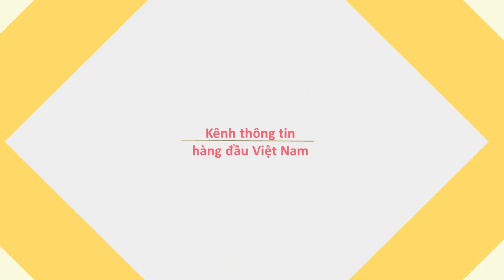Ca sĩ lleekanap BuDrung hát về núi rừng Tây Nguyên cực chất